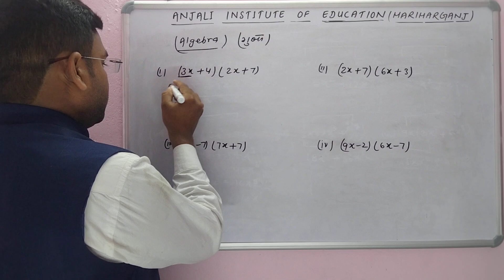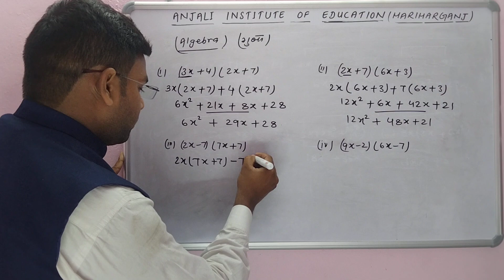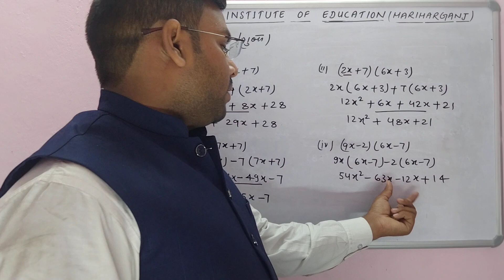Divide of Algebric expression